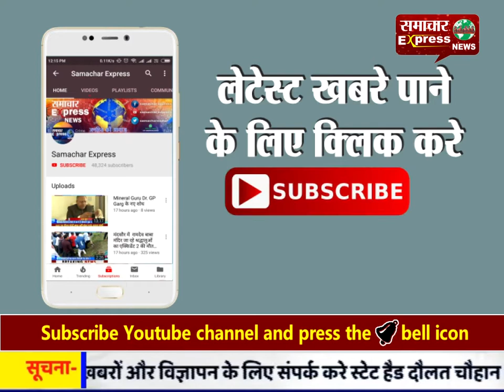देवास में आईजी व डीआईजी ने एसपी कार्यालय पहुंचकर ली अधिकारियों से क्राइम मीटिंग